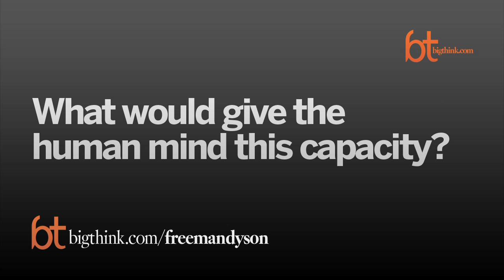Could Atomic Science Explain Free Will? | Freeman J. Dyson | Big Think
Could Atomic Science Explain Free Will?
The sheer unpredictability of atoms exempts them from ordinary rules of causality. The brain may be a “clever device” that turns that freedom into freedom of action.
Freeman J. Dyson:

Freeman J. Dyson is Professor Emeritus of Mathematical Physics and Astrophysics in the School of Natural Sciences at the Institute for Advanced Study in Princeton. He has taught as a professor at the Institute since 1953, prior to which he was a professor for two years at Cornell University. His work on quantum electrodynamics marked an epoch in physics, with the techniques he used in this domain forming the foundation for most modern theoretical work in elementary particle physics and the quantum many-body problem. He is also celebrated as an author on science and related topics; his books include "Disturbing the Universe" (1966), "Weapons and Hope" (1984), "The Scientist as Rebel" (2006), and "A Many-Colored Glass: Reflections on the Place of Life in the Universe" (2007).
TRANSCRIPT:

Question: How do physicists understand time in ways that laypeople don’t?

Freeman Dyson:  I don’t think there is any difference.  I mean the time that physicists deal with is essentially the same as ordinary time, except that physicists think of microseconds or picoseconds instead of just seconds.  That means millionths of a second or trillionths of a second, so they can… physicists can think of very short intervals of time, but that doesn’t really make much difference to ordinary life.  I think much…  I mean much more big changes in our thinking are coming along with biology rather than with physics.  When biology advances then we think differently about ourselves and that really does make a difference.  For example, at the moment the most rapid movement in biology is neurology.  We’re learning how to study our brains and to take moving pictures of brains with magnetic fields, so you can actually see things going on in our own head when we’re thinking and that’s going to change the way we think about ourselves I think in a much more fundamental way.

Question: Could quantum mechanics lend a scientific basis to the idea of free will?

Freeman Dyson:  Well I can’t say I’ll talk about it in depth, but it’s true that quantum mechanics makes atoms unpredictable.  I mean that was the big surprise, that when you understand atoms it turns out you absolutely cannot predict what they’re going to do.  The laws are… just don’t allow exact predictions.  It… there is a certain kind of freedom that atoms have to jump around, and they seem to choose entirely on their own without any input from the outside, so in a certain sense atoms have free will, so that’s, to my mind at least, it’s probably connected with the fact that we have free will.  We have at least a strong feeling when we decide to move a hand up and down that we’re free to do it or not and so it could be that we are actually using the freedom that quantum mechanics allows, though the brain is a kind of an amplifier, which takes the freedom of movement of atoms and translates it into freedom of movement of our whole body.  That’s at least my feeling about it, and we don’t understand it in detail, but it looks as though there is a connection.

Question: What would give the human mind this capacity?

Freeman Dyson:  Well the human mind is just a sort of a clever device for using this freedom in order to achieve some kind of a purpose, and of course animals in general do that and humans have reached the point of being aware of what they’re doing.

Interviewed by Austin Allen